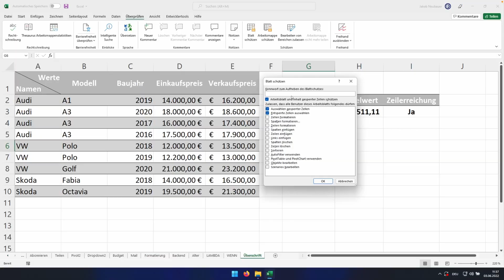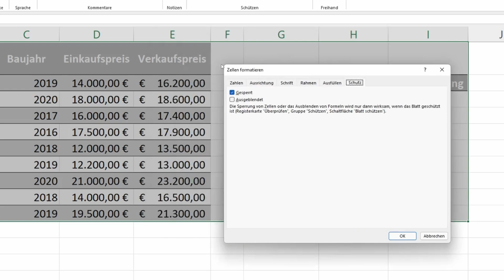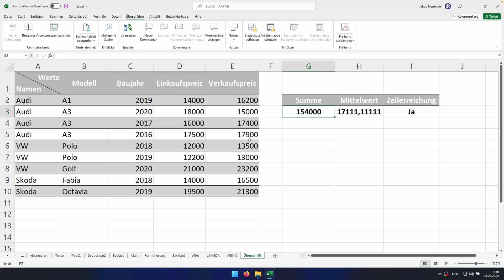So SPERRST du deine Formeln in Excel Tabellen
In diesem Video zeige ich dir, du mithilfe von Blatt schützen nur individuelle Zellen, in welchen deine Formeln sein können, sperren kannst. Du kannst damit natürlich jede andere Art von Werten sperren, sodass niemand deine Werte verändern kann, obwohl andere Werte geändert werden können. Ebenfalls zeige ich dir, wie du deine Formeln verstecken kannst, sodass niemand sieht, wie die Formel funktioniert.

▬ Weitere Videos ▬▬▬▬▬▬▬▬▬▬▬▬▬▬▬

▬ Mein Equipment ▬▬▬▬▬▬▬▬▬▬▬▬▬▬▬▬

Ich bin studierter Wirtschaftspädagoge aus Österreich und betreibe hauptberuflich eine SEO & Webdesign Agentur. Auf diesem Kanal findest du Tipps, Tricks und Tutorials rund um Microsoft-Produkte und produktives Arbeiten im digitalen Raum.